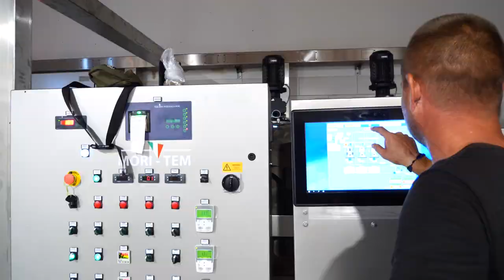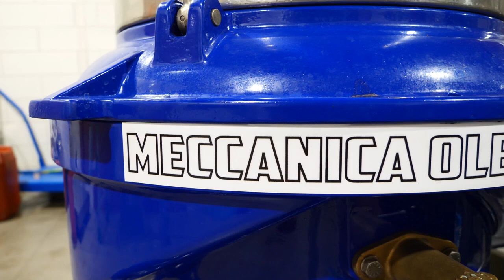Fabrika e Vajit te Ullirit Vellezerit Bezati Cel:0682128342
Studio Nazmi Kacabumi
Ju shton gëzimin në familjet tuaja!